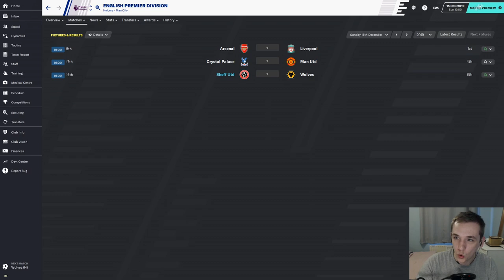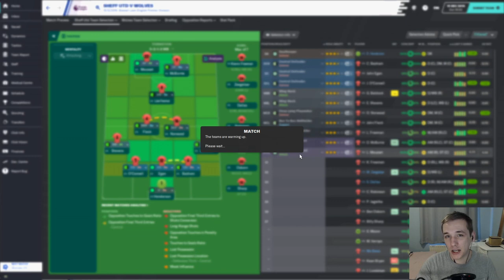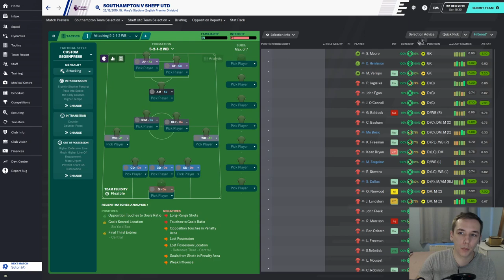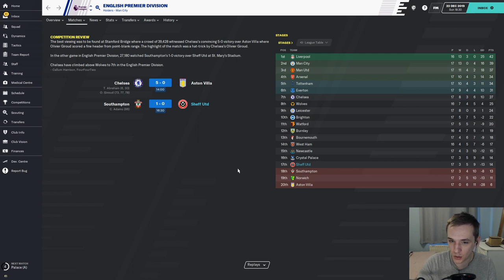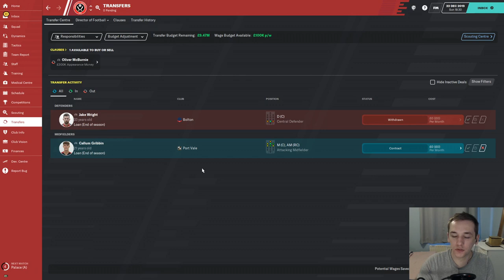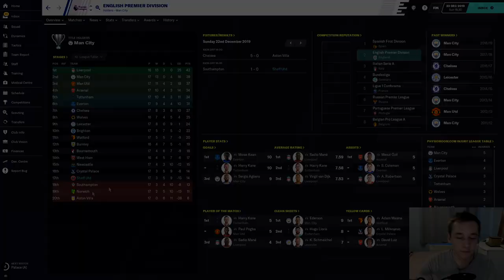SAF CHALLENGE | #2 SHEFFIELD UNITED | MIXED SET OF RESULTS | FOOTBALL MANAGER 2020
In today's episode we take on Wolves and Southampton in the Premier League. We have had some good results mixed in with questionable performances. We need to just keep our head above water.